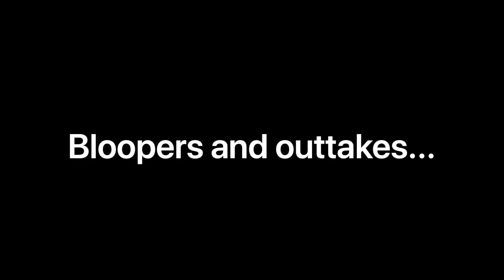Sunday school stereotypes!!😂🌸